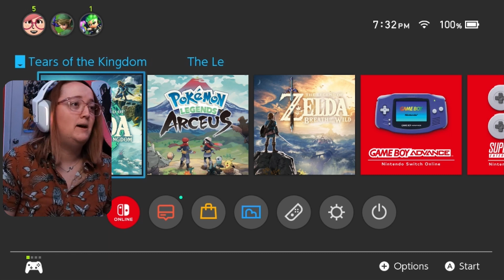Zelda: Tears of the Kingdom | Lets Play Day 3! | First Look! 👀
First Playthrough of The Legend of Zelda: Tears of the Kingdom YouTube Exclusive! Part 3 of experiencing TOTK.

Join me on this playthrough where you'll see my reactions, gameplay and commentary throughout the full story!

Thank you for checking out this YouTube Exclusive playthrough of Tears of the Kingdom! I am really enjoying the game so far and can not wait to continue sharing this game with you!
This episode will take us through getting off the tutorial island and setting up the rest of the story! We see Hyrule for the first time! We explore, we complete a few shrines and meet the gloom hands!

If you want to support my channel, you can buy me a Hot Chockyy || All donations will go towards upgrading my Twitch stream and equipment, which in turn will upgrade my YouTube channel.

NEW HERE?
Heyo! My name is cinna! Here is what to expect here!
🌿 Tons of games
🌿 Singing about everything
🌿 To many Movie/TV Show references
🌿 Best facial expressions

If you like what you see, make sure you like & subscribe, and if you want to see more then make sure you check the links above - Streaming, Day to Day, there's something for everyone!